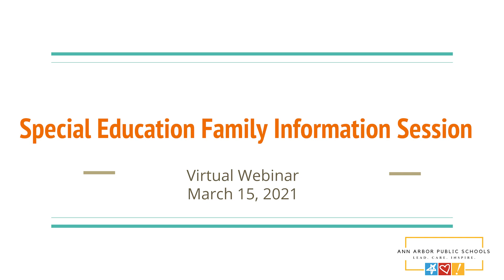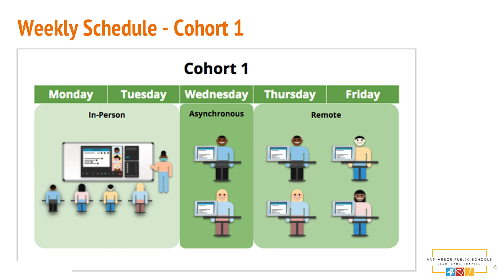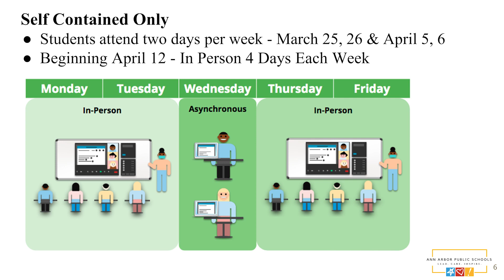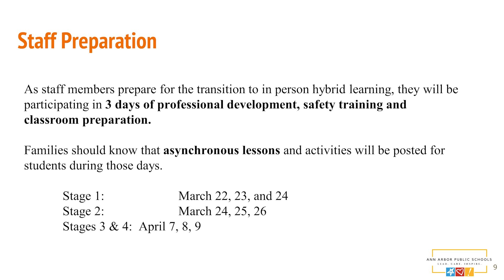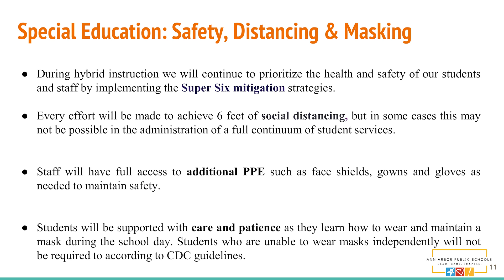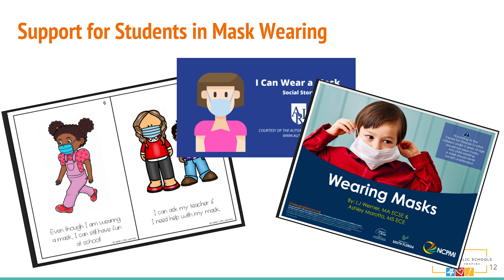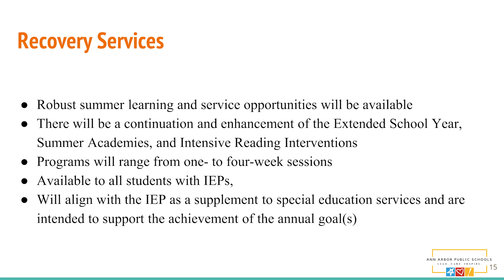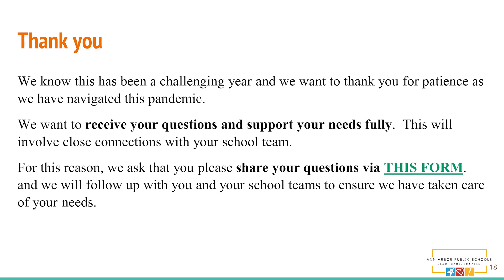SISS Family Information Session - March 15, 2021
Ann Arbor Public Schools - Ann Arbor, Michigan